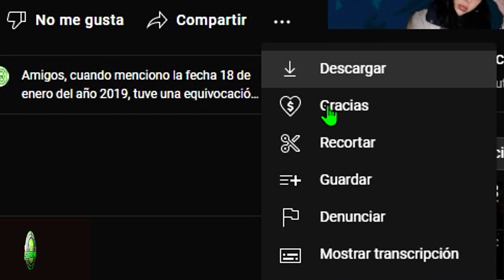Todos los aliens omni-mejorados de Ben 10 Reboot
Ha llegado el 2do video del ProyectoSupremo , lamento haber tardado tanto en subirlo, han sucedido muchas cosas en mi vida personal, pero weno, aquí está, trataré de traer los que vienen lo mas pronto posible, un abrazo enorme a todos y todas!!!

0:00 Introducción
1:07 PROYECTO SUPREMO
2:53 "Batalla en el Biggie Box"
4:39 T2: "Buen viaje"
6:21 T2: "Desastre en mascota"
9:31 T2: "Ataque en el Palacio de los Panqueques"
11:59 T2: "Animórfosis"
13:15 T2: "Bomzobo vive"
15:34 T2: Presentando a la criatura
17:00 T2: Parada de descanso
17:34 E9-T2: "El onceavo alienígena: Parte 1"